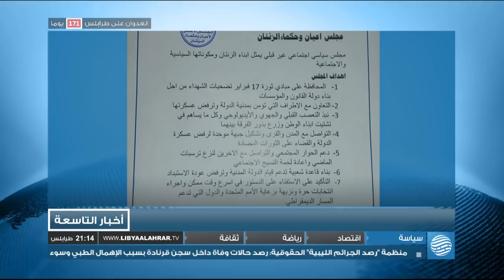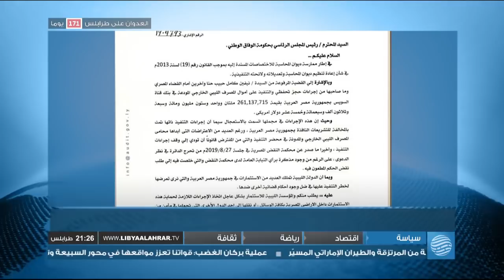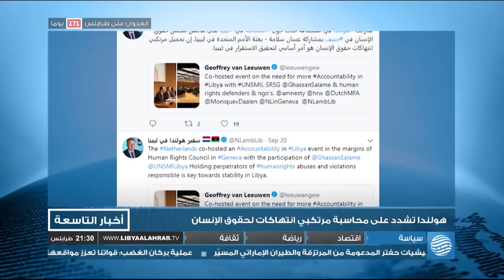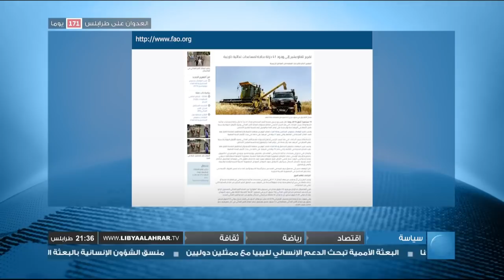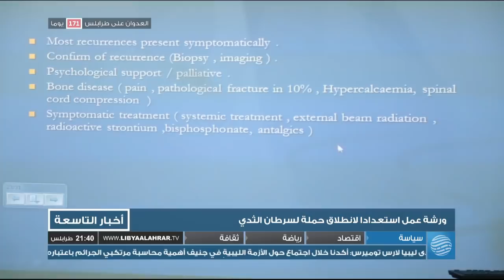نشرة الأخبار 22-09-2019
أبرز العناوين:
- قوات الوفاق تسيطر على معسكر الصواريخ في الخلة
- الأعلى للدولة يدعو لموقف قوي ضد التدخل الأجنبي
- دول غربية تؤكد دعمها لمؤسسة النفط بطرابلس